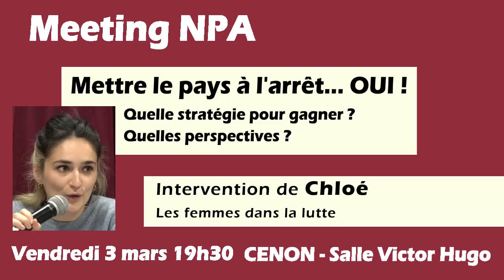NPA33-03-03-2023- interv chloe